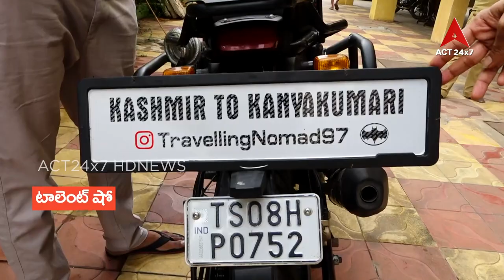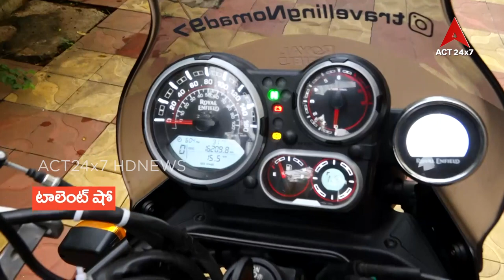Talent Show#Dheeraj#Bike Rider